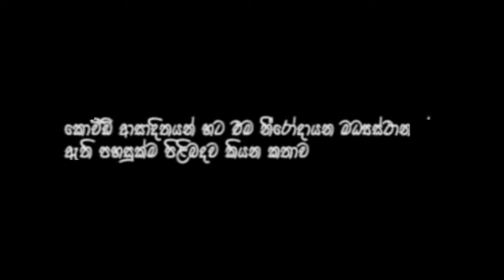කොරෝනා අවනඩුව / covid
කොරොනා අවනඩු..
නිරෝධායන අවනඩු.. හැකිතරම් පරිසම් වෙලා ගෙවල් වල ඉන්න අපි වගේ පොඩි රටකට ලෙඩ්ඩු දහස් ගනන් වැඩිවෙනකොට ආශ්‍රිතයන් දහස් ගනන් වැඩිවෙනකොට දෙන්න පුලුවන් පහසුකම් සීමා සහිතයි.. සුඛෝපභෝගී දේවල් බලාපොරොත්තු වෙන්න බෑ.. මුල ඉඳන්ම කියපු විදියට තම තමන් සමාජ දුරස්ථ්භාවය මුඛ ආවරණ භාවිතය සැහැල්ලුවෙන් නොගෙන කරානම් මෙහෙම තත්වයක් අද රටේ නෑ.. හොඳම දේ අපි පරෙස්සම් වෙන එක දැන් තියන තත්වෙ හැටියට අපි ලඟ ඉන්න කෙනා රෝග වාහකයෙක් වෙන්න පුලුවන් ...

මෙම වීඩියෝව fb තිබුණු එකක්... හැමෝටම දැනගැනීමේ පිණිස ඵල කලේ